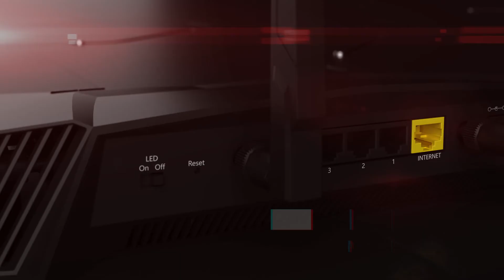Routeur Wi-Fi Nighthawk Pro Gaming XR500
Que vous soyez gamer amateur ou passionné, sur console ou sur PC, le routeur Wi-Fi Nighthawk Pro Gaming XR500 vous aidera à garder le contrôle de la partie et prévenir les coupures intempestives, de façon à améliorer votre niveau de jeu.
Le Nighthawk Pro Gaming XR500 intègre :
* un tableau de bord des performances en jeu
* un filtre géographique
* la gestion de la qualité de service (QoS) et la supervision du réseau

Côté spécifications :
* Processeur double-cœur à 1,7 GHz,
* Wi-Fi AC2600 quad-stream Wave 2 avec MU-MIMO
* 4 antennes de forte puissance
* 2 ports 10 Gigabit/Multi-Gigabit auto-adaptatifs

Disponibilité courant 1er trimestre 2018